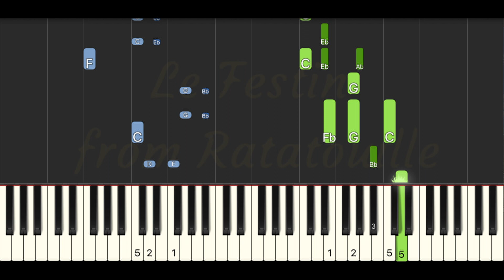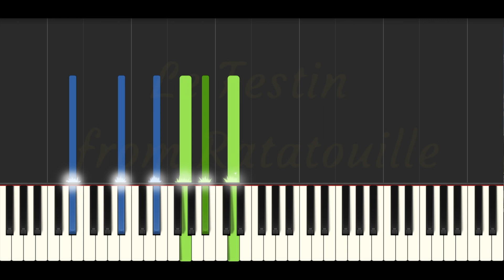Le Festin from ratatouille piano Tutorial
Early intermediate level. This arrangement was made for 11 year old. If she could play it, you can too!!!

Finger numbers are provided as suggestions only.

If you have any requests, please leave it in the comments.